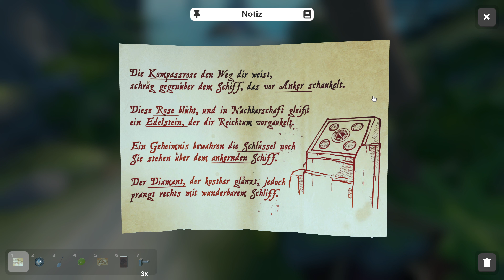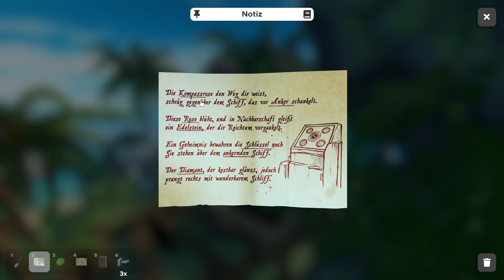Schatzinsel | Escape Simulator #019 | Extraräume |[Multiplayer | LPT]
Können wir entkommen? - Verschiedene Escaperooms mit Salia und Ossel

➤ Entwickler: Pine Studio
➤Publisher: Pine Studio